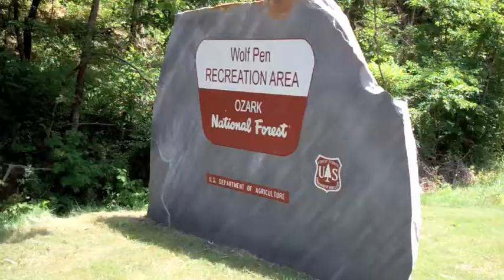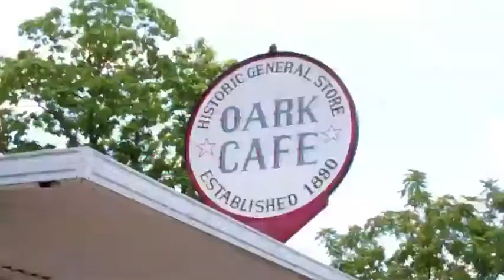Mulberry Ride 2012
A 27-mile bike ride along the Mulberry River in Ozark National Forest, Arkansas.